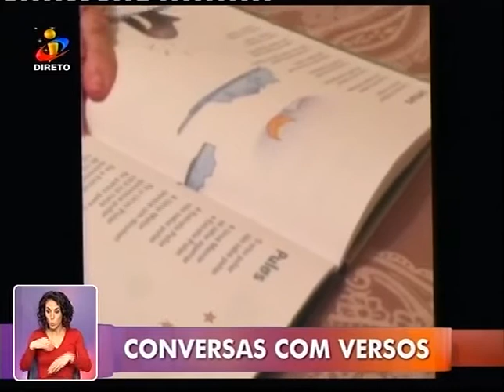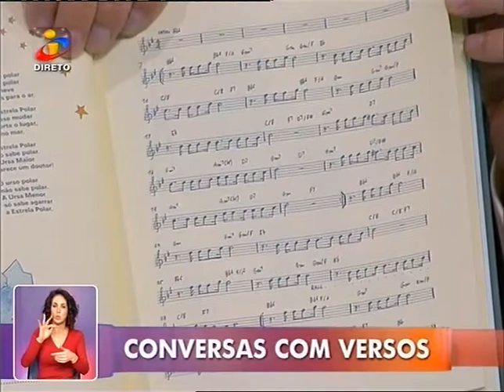Título: “Conversas com versos” no “Você na TV” com Manuel Luís Goucha | TVI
Eugénia Melo e Castro e Mariana Melo foram as convidadas de Manuel Luís Goucha no Você na TV da TVI. Falaram do livro e CD “Conversas com versos” e Eugénia Melo e Castro cantou o tema “Pulos”!
Sinopse: Maria Alberta Menéres, com a sua imaginação, conversa em versos, inventa mundos, imagens e amigos, inventa perguntas e respostas, transporta a sua Poesia para o mundo das crianças eternas, e no tempo interno de cada uma provoca um espanto novo.
Três gerações participam nesta nova edição: mãe, filha e neta. Maria Alberta Menéres escreve, Géninha Melo e Castro canta, Mariana Melo ilustra.